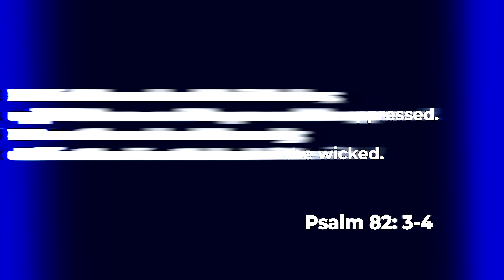BAKOD, PINAGDAMOT, KINANDADO! LOLO, NAG-ALA SPIDERMAN, MAKA-TAWID LANG!